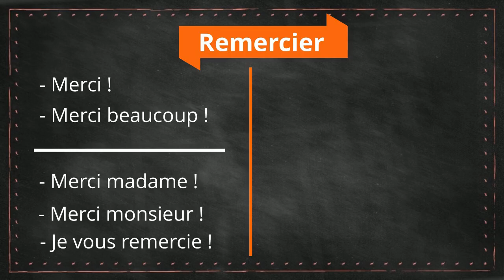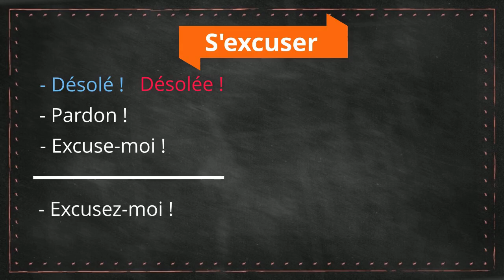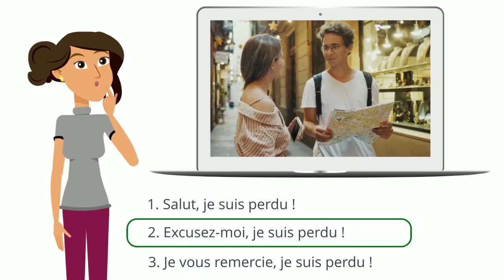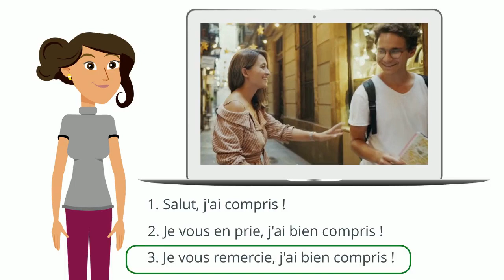Unité 1 : Les salutations - vidéo 04 "remercier / s'excuser"